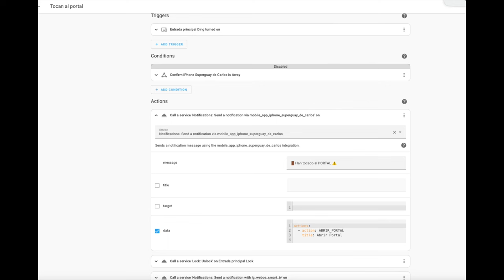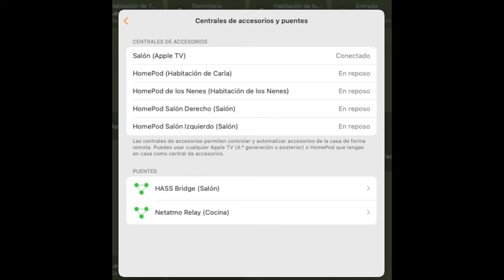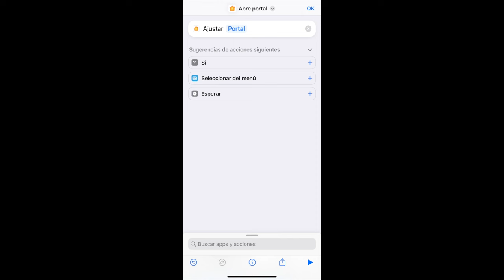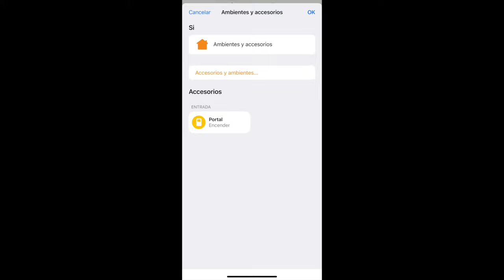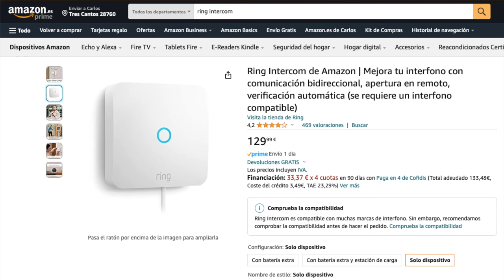Abrir el portal con el Ring Intercom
Ya hemos comentado alguna vez cómo abrir el portal con un simple Shelly en el telefonillo de manera que podamos enviar el 'pulso' necesario para que la puerta se abra, pero el Ring Intercom nos permite muchas más opciones incluso poder hablar con quien esté en el portal como si de una llamada de teléfono se tratase!

Además, lo podemos integrar con Home Assistant y de ahí a HomeKit, pudiendo crear una notificación avanzada para cuando alguien toca el timbre del portal y abrir la puerta desde la misma notificación.

El repositorio de GitHub del alemán en cuestión con otras integraciones de productos Ring

Ring Intercom en Amazon